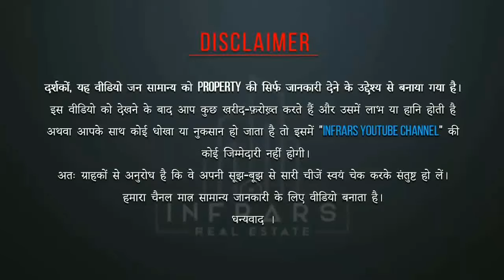house in lucknow | Ready to move house | 3BHK house | luxury House in lucknow for sale | LKoproperty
(फ़ोन पर प्रोजेक्ट का नाम "P-1127" विला' बतायें)
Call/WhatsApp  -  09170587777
Call timing - 10 am to 6 pm ( फ़ोन पर वीडियो कोड P-1127 or P-1094 अवश्य बताएं ताकि हम आपको उचित जानकारी दे पाएं )

मकान का आकार और  मकान की कीमत

   एरिया - 1000 sqft (1415 Sq.ft) 3BHK House

   एरिया - 1050 sqft (1500 Sq.ft) 3BHK House

   एरिया - 1150 sqft (1625 Sq.ft) 3BHK House

   एरिया - 2000 sqft 5BHK House

सुविधायें :-
* गेटेड सोसाइटी चारों तरफ बाउंड्री
* 30 और 25 फ़ीट रोड
* पार्क
* नाली
* बिजली की सुविधा इत्यादि

house in lucknow near Guru Gobind Singh Sports College, home in kursiroad Lucknow I house for sale in kursi road I lucknow Property | Property in Lucknow | house for sale in lucknow | Luxurious House in lucknow

3BHK House in Lucknow | House for sale in Lucknow | खूबसूरत मकान | Tedhi Puliya Kursi Road infrars​
House interior design Video -आप घर के अंडर कोई भी चेंजिंग करवा सकते है

House Details
House 1150 sq.ft.(23x 50)
Construction Area 1625 sq.ft.
West Facing House
Road 30 Feet & 25 Feet
Starting - Price - 45 Lakh 1000SQFT (Under Construction Booking)
80 to 85%* होम लोन की सुविधा
"मात्र 1 लाख देकर आप अपना घर बुक कर सकते है"

Location -  Near Guru Govind Singh Sports College Kursi Road

इस प्रॉपर्टी से संबंधित जानकारी के लिये कृपया इस फ़ॉर्म को भरें
For further enquiries regarding this project, please fill out this form:

सुबिधायें :
पार्क● स्कूल● हॉस्पिटल● मार्केट ●ATM ● बिजली ● पानी ● सड़क
Distance - According to Google Maps
Kursi Road - 500 Meter
Guru Gobind Singh Sports College 1 KM
Integral University 3.6KM
Tedhi Puliya Chowraha 4.5KM
Lucknow University 10.7KM
Polytechnic Chauraha 10.9KM
Charbagh Railway Station 14.5KM
Airport 29.6KM

धन्यवाद ।

House sale Lucknow
home duplex
house loan Lucknow
home loan
home loan Lucknow
Ready to move home in Lucknow
Home loan Lucknow